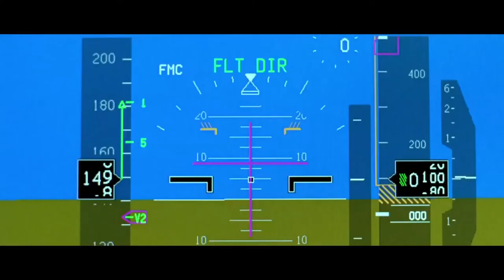SHAH MOAZZEM From Arnika Travels BD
SIMJSP